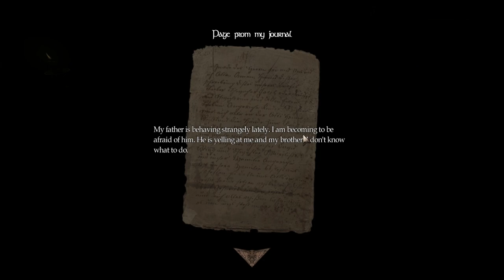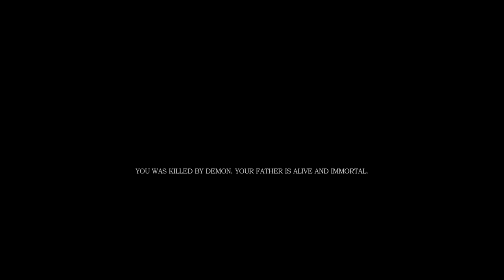Amnesia: Decayed History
No-commentary playthrough of the Amnesia Custom Story "Decayed History".